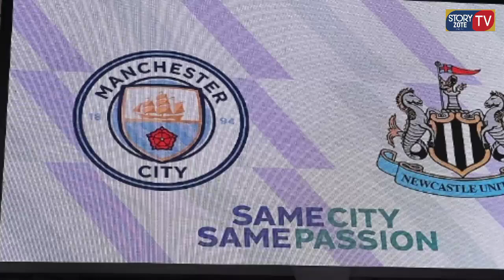Erling Haaland vs Dan Burn BURST-UP ⚔️